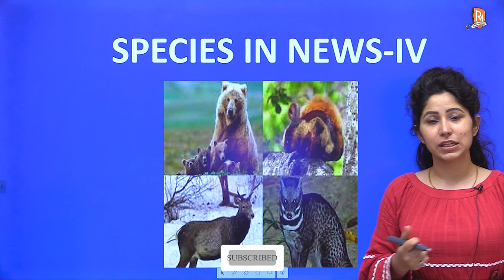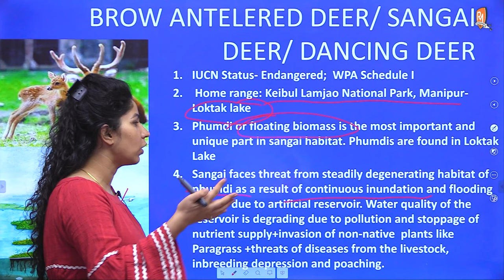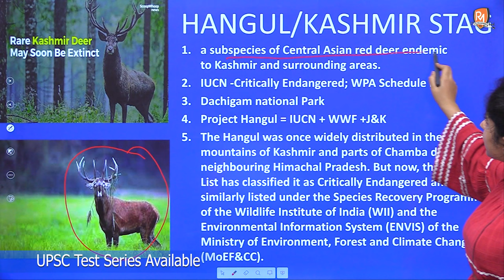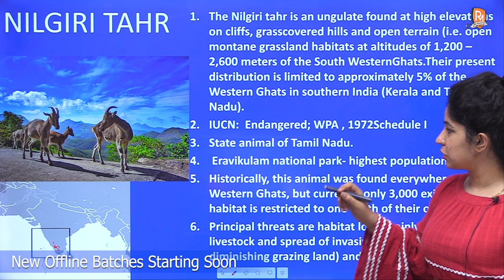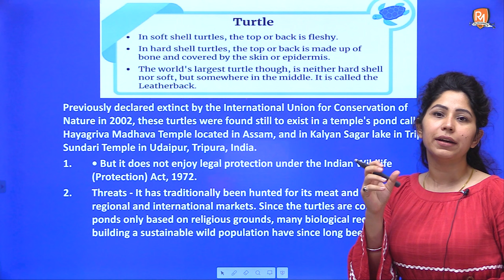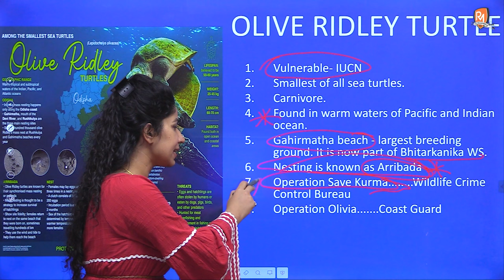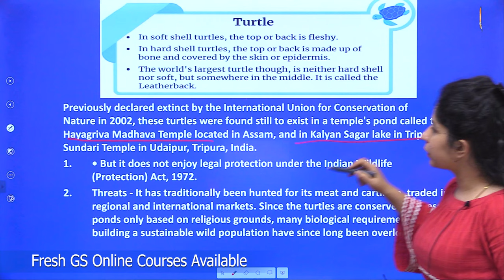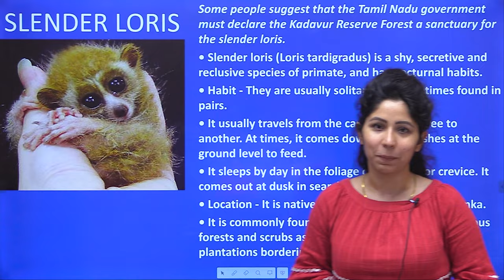Prelims Sprint 2022 | Species in News - 4 | UPSC CSE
Welcome to Raj Malhotra's IAS !